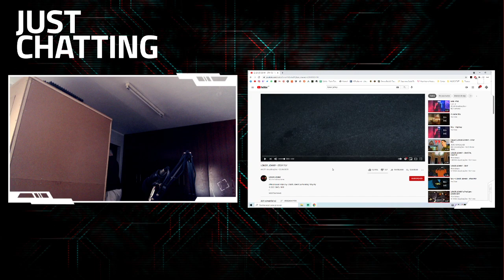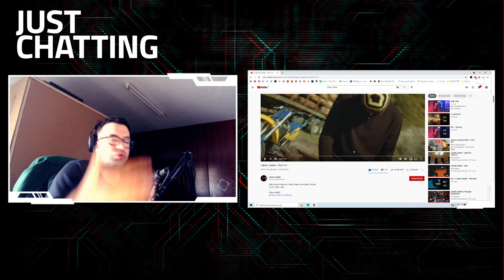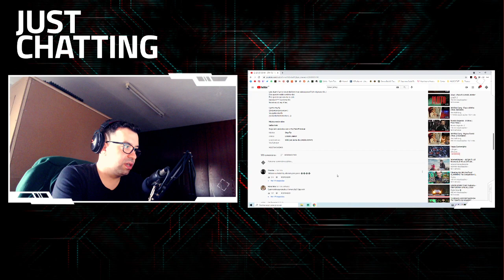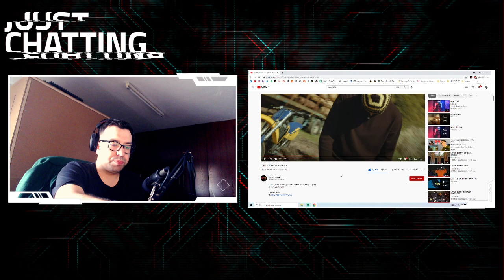😱 REACT #380 - LON3R JOHNY - STAY FLY